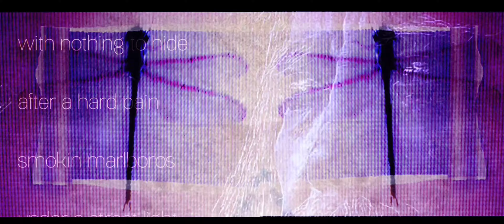HEALING STATE SWEET RADISH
HEALING STATE written and performed by
SWEET RADISH
Abe Rosenberg and Morgan